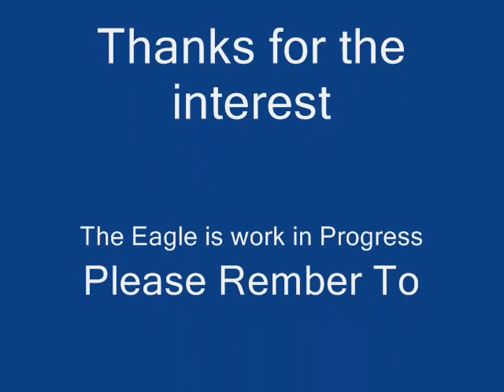Tattoos for YouTube_0001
My Tattoo's